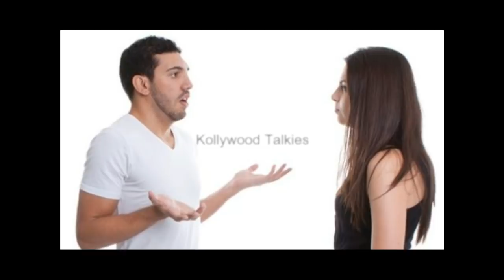WHATSAPP உபயோகித்ததால் நடுரோட்டில் கணவன் மனைவியை என்ன செய்தார் தெரியுமா? Tamil Cinema News Latest